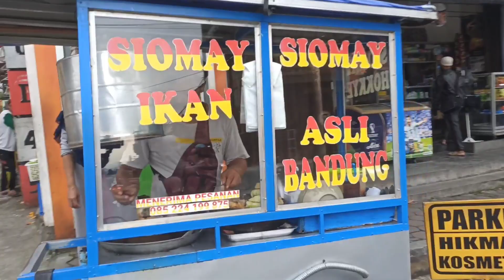PASAR KERTEK WONOSOBO YANG TIDAK PERNAH SEPI 🔥💥 TERKENAL TEMPE KEMUL NYA 😍😍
Selamat datang di yotube Londo Jenar.. Saya Elisa Mok tinggal di Purworejo.. saya membuat video-video kegiatan saya sehari-hari, jalan kaki, memasak, mengunjungi tempat-tempat wisata dan banyak lagi. Teristimewa chanel ini saya peruntukkan untuk anak saya Christo yang berkebutuhan khusus sebagai dukungan untuk masa depannya.

"Ikson - Anywhere" is under a to Free license.